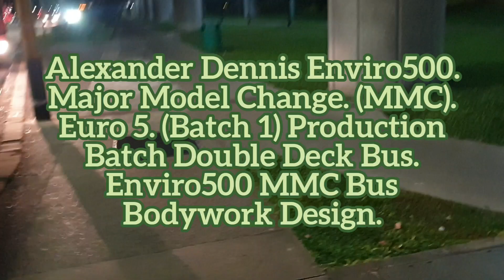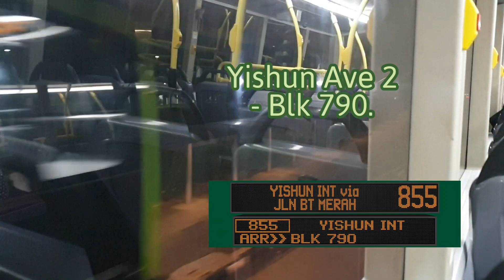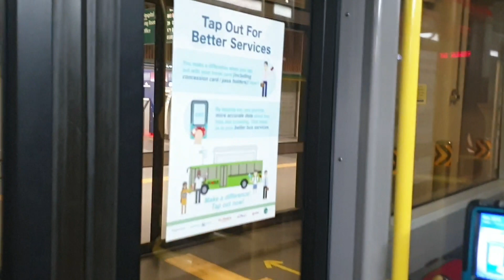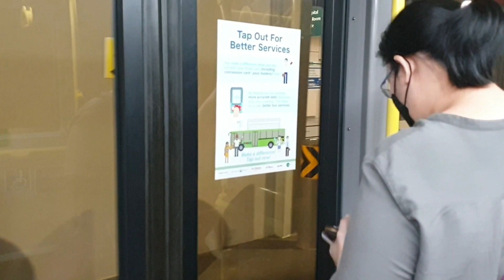SMB3567Y Sv 855. Enviro500. Euro 5. (Batch 1) DD Bus.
- Bus Registration Plate: SMB3567Y

- Alexander Dennis Enviro500. Major Model Change. (MMC). Euro 5. (Batch 1) Production Batch Double Deck Bus. Enviro500 MMC Bus Bodywork Design.

- Bus Operator: Tower Transit Singapore. (TTS).
- TTS Bus Depot: Mandai Bus Depot. (MDDEP).
- TTS Bus Service: MDDEP Service 855.
- TTS Current Bus Service: MDDEP Service Flexi-Deployments.

- Location: Yishun Ave 2 - Bef Khatib MRT Station. (Bus Stop).

- Destination: Yishun Ave 2 - Yishun Integrated Transport Hub. (YITH). Bus Interchange.

- Tower Transit Singapore. (TTS) Bus Service 855 (Direction 2): Seah Im Rd - Harbourfront Bus Interchange Towards Yishun Ave 2 - Yishun Integrated Transport Hub. (YITH). Bus Interchange.

- Tower Transit Singapore. (TTS). Bus In SMRT Pixel Based Bus Livery. Without Bus Advertisement.

- Date & Time Filmed: Tuesday. 19 October 2021. @ 22:50 PM.